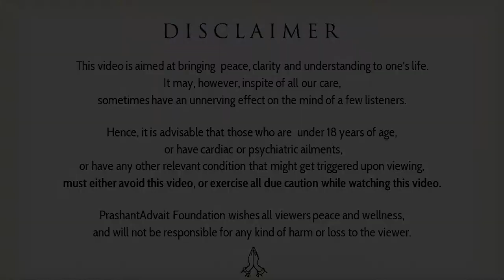How to get rid of inattention? || Acharya Prashant (2018)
Video Information:
Shabdyog session, 14.10.18, Kainchidham, Nainital, India

Context:
~ How to get rid of inattention?
~ How to remain attentive all the time?
~ What is attention?